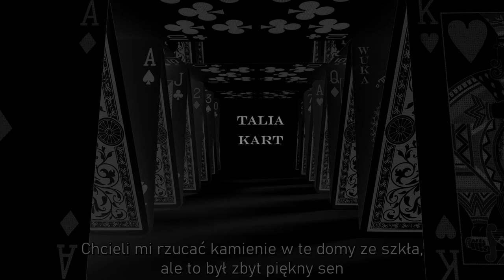WuKa - "Talia kart"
Tekst: WuKa
Beat: WuKa
m/m: WuKa

Tekst:

V1: Wziąłem wszystko postawiłem to na jedną kartę;
Mam nadzieję że to kiedyś będzie sporo warte;
Wydam kiedyś setkę pieśni wtedy skończę niby Dante;
Niebo nigdy nie będzie limitem, ale gwiazdy kończą chapter;
Gram na czysto to nie Medellin;
Bez kontaktów to nie TP-Link;
Brak opóźnień jak jebany ping;
Zwalam z nóg jak młody Moby Dick;
Sokole oko gdy trafiam w gusta;
Niosę wam prawdę jak Zaratustra;
Na bani milion jak martwy Gustaw;
Mam dotyk twojej skóry ciągle w pamięci;
A mimo tego każdy kolejny wciąż cieszy jak pierwszy;
Nie decyduje o tym co mi w głowie piszczy i wierci;
To może lepiej, a to wszystko takie dziwne, jakieś pełne pretensji;
Jak Leo Messi ofensywny, zagubiony jak Lessi;
Twardy jak skała, ale w środku taki miękki jak Piersi;
Całuj mnie a dam Ci wszystko czego byś chciała uwierz mi;
A to co było kiedyś to pieprzyć;

Ref: Chodniki skąpane w neonie;
Budzą chore myśli, które ktoś mi wgrał;
Palce wplątane w twe dłonie;
Suszą łzy jak ciepły letni wiatr;
Coś ciągle spędza sen z powiek;
Występuje w dwóch kolorach niby talia kart;
Nie obchodzi mnie co kto mi odpowie;
To mój mały świat, to cały ja;

Ver 2: Niektórzy myślą że mam schizy na pokaz;
A mózg skomplikowany bardziej niż obrazy Polloca;
Wokal un poco apokaliptyczny błyszczy jak brokat;
Psychiczny jak dewot na trakach popierdala jak gokart;
Jestem Alicją bo życie to kraina czarów jak gdyby było tylko snem;
Czasem popuszczą mi nerwy, powoli siwieje  jak "Rzeźnik z Blaviken";
I chodzę po niebie choć dla Ciebie zejdę na ziemie to zniebozstąpienie wiem;
Połowa Polski jak dzieci, nie próbuj zaprzeczyć i mów mi Anakin man;
Trzeba spierdalać powoli do innych galaktyk bo źle tutaj dzieje się;
Chcieli mi rzucać kamienie w te domy ze szkła, ale to był zbyt piękny sen;
Miałem brać kasę za wiersze a pęka mi serce powoli odcina tlen;
Mój podmiot liryczny już dawno po tamtej stronie bo sobie wyjebał w łeb;
Wkurwia mnie świat jak krzyki na kortach;
Bywam tak zmienny jak nuty po voltach;
Niby nowe TV sobie kręcę reportaż ;
O ludziach burzliwych jak skala bufforta;
Wakacje, Malediwy i świeczki na tortach;
Byście szczęśliwym i promienie słońca;
I płace wysokie jak Marcin Gortat;
Wszystko przemija jak promki na Bolta;